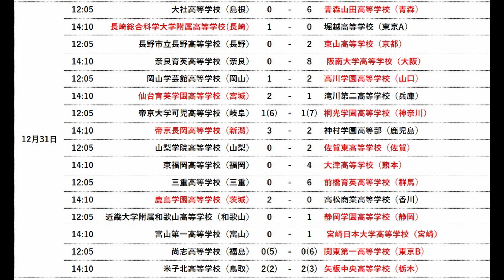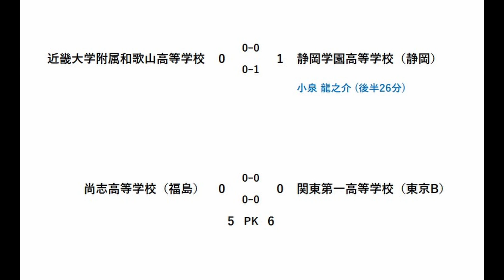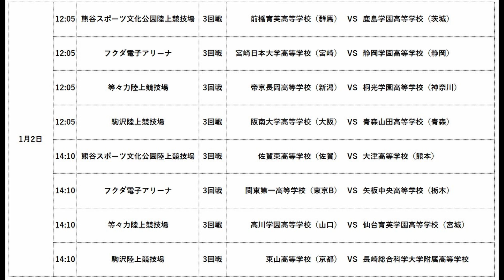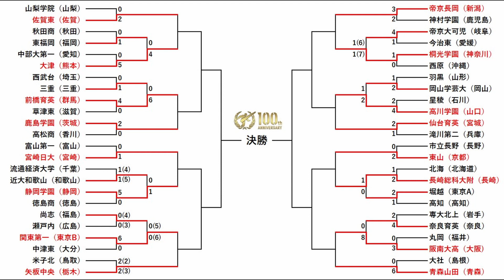【第100回全国高校サッカー選手権大会】2回戦の結果とベスト8進出チームをトーナメントを見て考える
節目となる第100回高校サッカー選手権大会の優勝校をトーナメントを見ながら考える。
・試合結果
・試合日程
・得点者

2回戦が全て行われ、2試合連続でPKとなった尚志高校が敗退。
次戦は強豪校同士がぶつかり合う試合となる。
ベスト8をかけた試合は1/2に行われる。

No football no life.
Have a nice football day !!    football geek